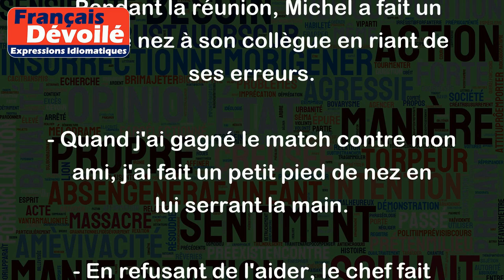Faire un pied de nez à quelqu'un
"Faire un pied de nez à quelqu'un" est une expression française qui signifie se moquer de quelqu'un, le narguer ou le ridiculiser. On peut également dire "faire un bras d'honneur" qui est une expression plus vulgaire.
Par exemple :
- Pendant la réunion, Michel a fait un pied de nez à son collègue en riant de ses erreurs.
- Quand j'ai gagné le match contre mon ami, j'ai fait un petit pied de nez en lui serrant la main.
- En refusant de l'aider, le chef fait clairement un pied de nez à son employé.
En résumé, cette expression est utilisée pour montrer un comportement de mépris ou de dédain envers quelqu'un.